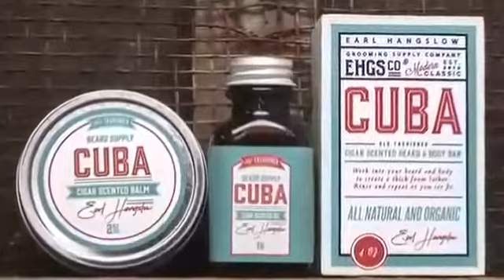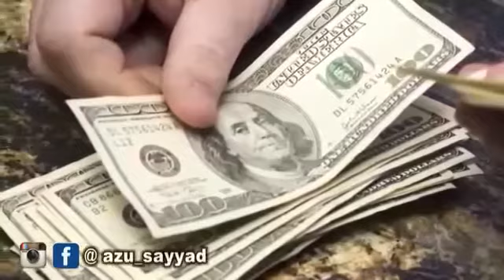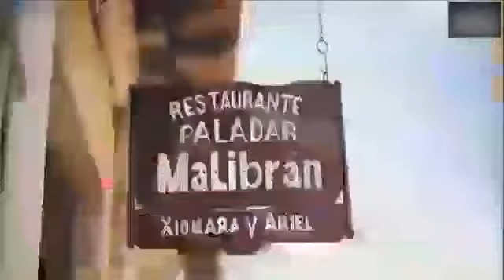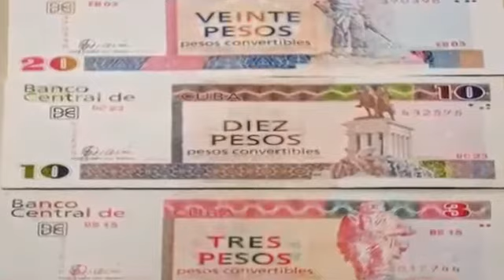Arzu Səyadın videosu